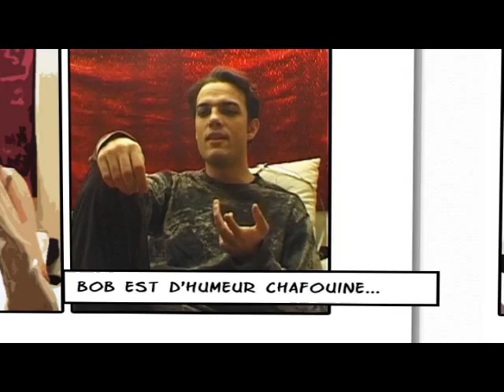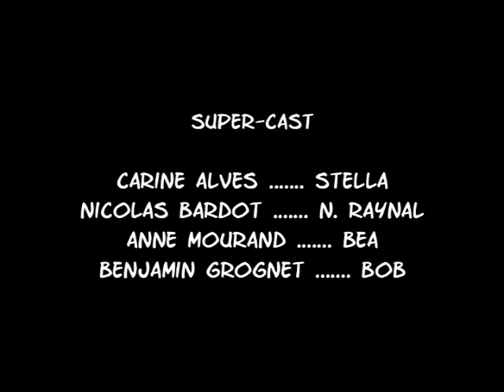Super Heroes School of Fighting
A short film shot and edited in 48 hours for the 48 Hours Film Project. A story about superheroes. Unfortunatly, it's in French, sorry guys!